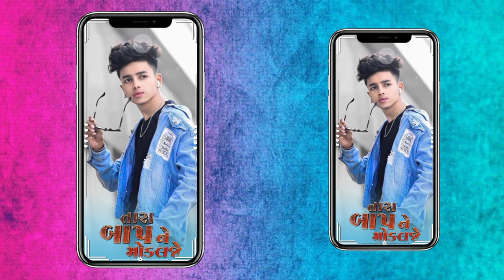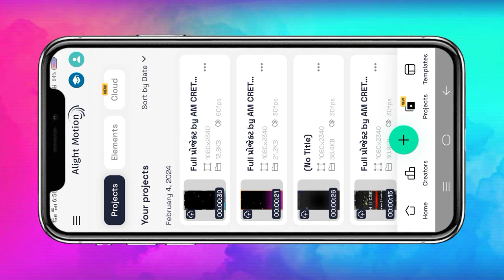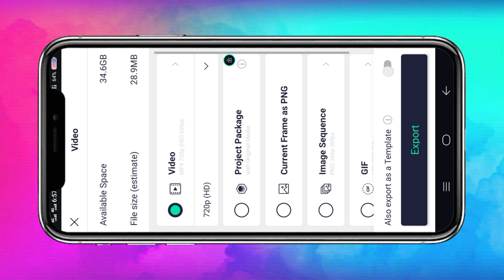😡બાપ.કો🎗બેજ તે🔥રે બસકિ બાત નહી..👑alight motion new 2024 attitude status editing2024🔥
Am CREATION

EFEKAT BY AM Cretoan😈🔥💫

alight motion
ritesh editing
gujarati status editing alight motion 2023
alight motion video editing new gujarati
navghan edit
happy birthday status editing gujarati alight motion
happy birthday video editing
love status editing alight motion
mj edit
vk bhuriya bewfa timli
sohan damor editing
bewfa timli status video
aadivasi timli status video
gujarati timli status video
alight motion me effect banate sikhaye
alight motion me video banate sikhaye
aligt motion editing video
full project alight motion 2024
gujrati status editing alight motion
alight motion new video edit
alight motion new video efit
alight motion video editing effect
alight motion new edit
alight motion edits
edit video alight motion
alight motion editor
bahadur editing
alight motion gujarati status editing 2024
makar sankranti status editing 2024
uttrayan status 2024
uttrayan status editing 2024
alight motion full project
love couple video editing alight motion
one photo status video love status editing alight motion 1 photo
alight motion xml package
instagram trending reel video editing
radhe krishna reels video editing
mahadev video editing
alight motion shake effects new
hiren editz
hiren creation
santali dj status video editing alight motion
alight motion dj status video editing
alight motion video editing dj status
dj status video editing
dj status video editing alight motion
alight motion video editing santali dj song
alight motion video editing santali song
makar sankranti status editing
new uttarayan status video editing
uttarayan status editing alight motion 2024
uttarayan status editing 2024
coming soon uttarayan status editing
coming soon uttarayan video editing 2024
new uttarayan video editing 2024
makar sankranti video editing alight motion 2024
makar sankranti video editing alight motion
alight motion video editing gujarati 2024
alight motion video editing uttrayan
rp timli status editing
yogesh editing
new style timli stetus editing
timli stetus editing alight motion
new timli stetus editing
new treding timli stetus editing
adivasi stetus editing alight motion
pankaj editing
alight motion video editing gujrati
instagram virals video editing alight motion
new 2024 attitude status editing alight motion
boys special 2024 viral reels editing tutorial
vd creation video editing
it's yasha editz video editing
trending 2024 viral attitude status editing alight motion
new style attitude status editing alight motion
marathi dialogue mix attitude status editing alight
2024 attitude status editing alight motion